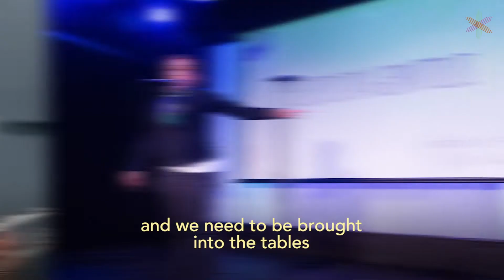Cecilia Gentili on on housing, health care, trans rights, sex work, & more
As a lifelong transgender rights activist and advocate, Cecilia Gentili’s perspective on the needs of trans youth is invaluable. Listen to Cecilia and Sophie discuss the particular needs of trans youth in preventing and ending youth homelessness for some of the most underserved young people in our society.